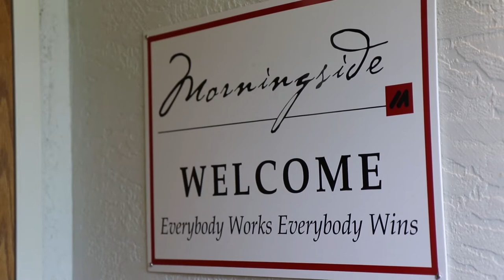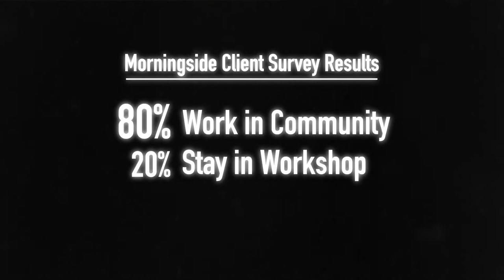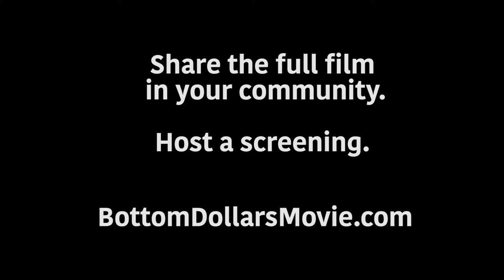Bottom Dollars Movie Chapter 05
Chapter 5: “My mother didn’t think I could do it.”

Proper supports, like job coaches, can open up opportunities.